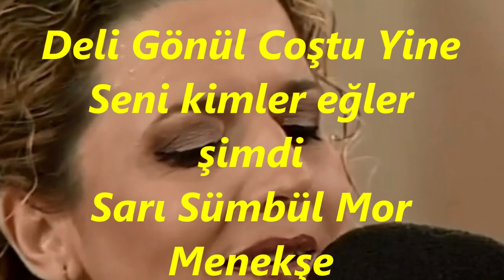Gönül AKÖZ-Deli Gönül Coştu Yine (HİCAZKÂR)R.G.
SOLİST:
*GÖNÜL AKÖZ*
VİDEOYU YAPAN
*RECEP GAYRETLİ*
GÜFTE:  KARACAOĞLAN
BESTE:  NİHAT ADLİM
USUL:  AKSAK
MAKAM:  HİCAZKÂR
Deli Gönül Coştu Yine
Seni kimler eğler şimdi
Sarı Sümbül Mor Menekşe
Giydi bizim dağlar şimdi
Dost elinden bâde içtim
Gurbetlere ondan düştüm
Gurbet elde çok eğleştim
Nazlı yârim ağlar şimdi.